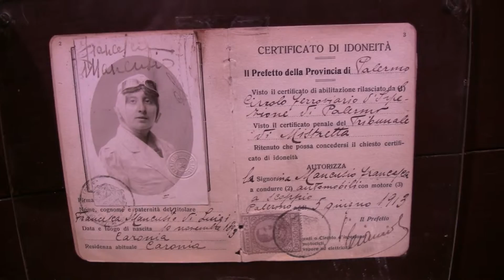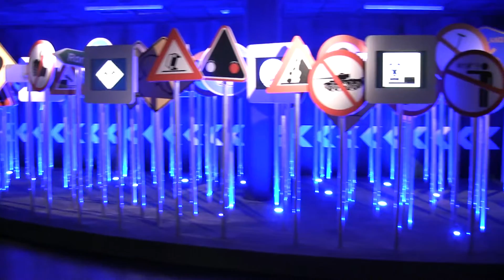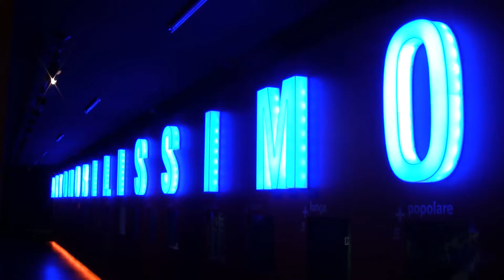2011 - Italy - Il Museo Nazionale dell'Automobile di Torino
2011 - Italy - Il Museo Nazionale dell'Automobile di Torino